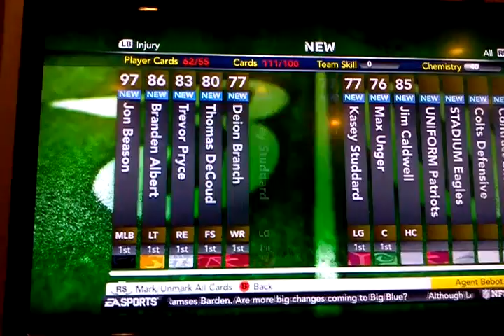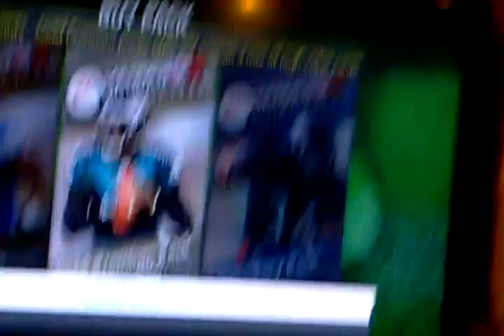Madden 12 pack opening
Two of the three bros,max and noah opening madden 12 packs